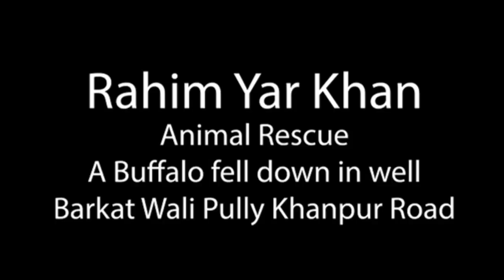Animal Rescue by Rescue 1122 RYK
Animal Rescue a buffalo fell down in 20 ft Well Rescue 1122 Rahim Yar Khan rescued alive and safely with rescue equipment and techniques.